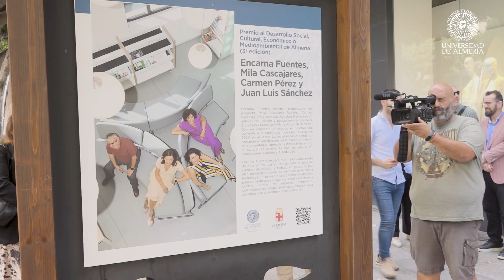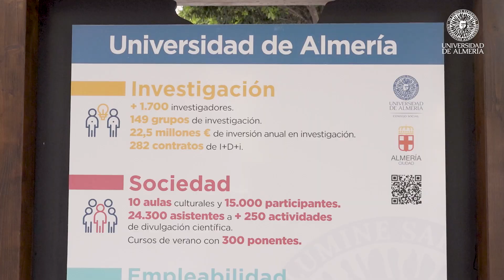El Consejo Social de la UAL muestra a los protagonistas de sus premios en el centro de la ciudad